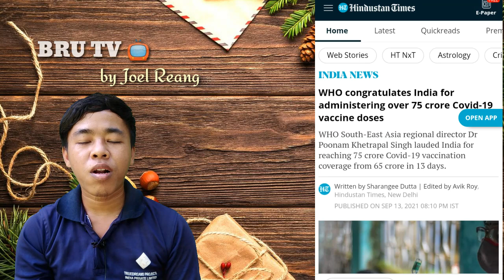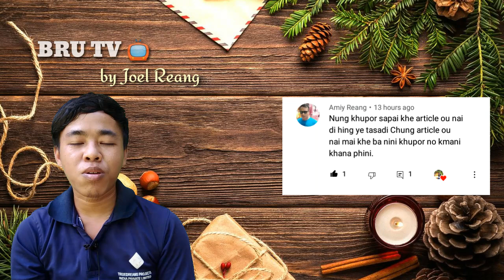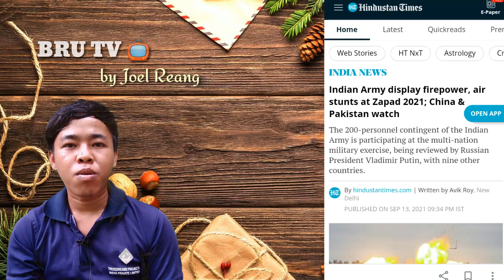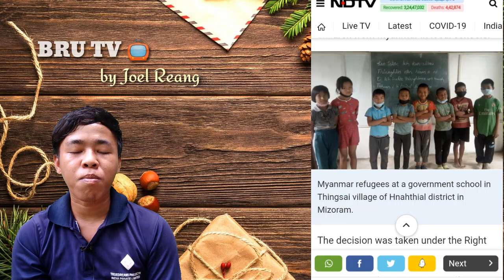Mizoram ou Myanmar (Burma) ni Refugee Chrai Harao no Kau skam phrung Toing yaoh mi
New Kau Bru Video ndei ou Ha Manang ni Khupor saye khnarimo video sei.

World News Headlines in Bru language